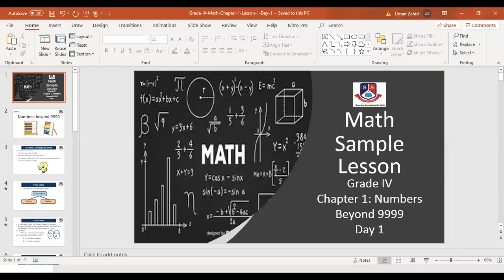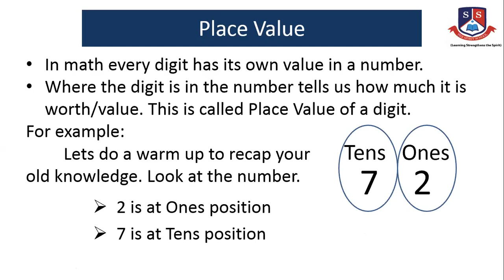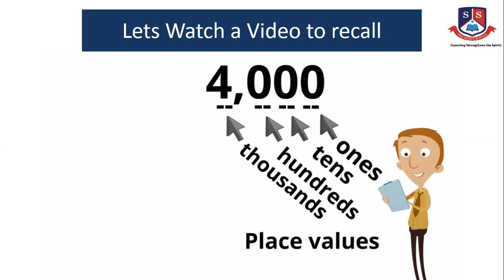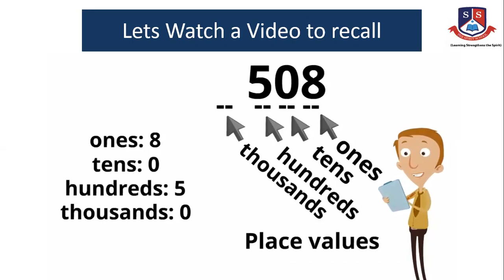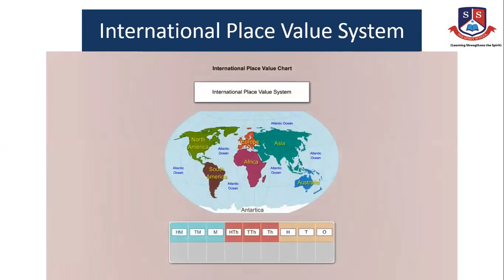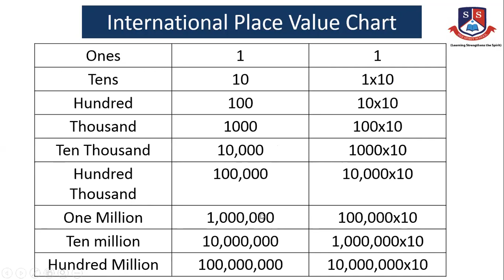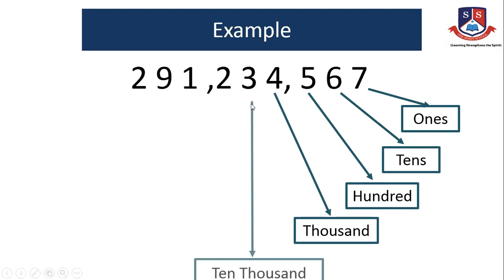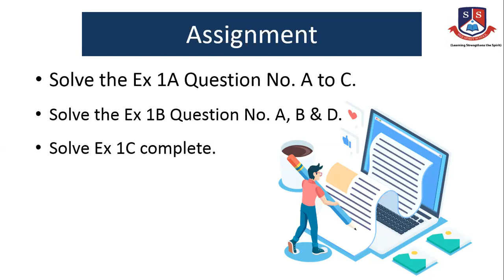VSP_Class 4_ Maths_Week 3_ Chapter 1_Revision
VSP_Class 4_ Maths_ Chapter 1_Revision